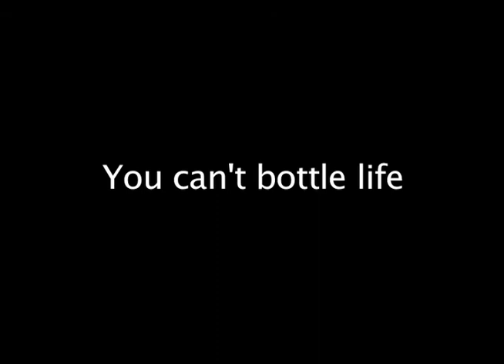RIDE THROUGH PYRAMIDS on motto.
The feeling of being free in Egypt. Artist and poet Beeaje Quick blazes through Cairo and the Giza pyramids in the Sahara Desert and an adjacent village on his motorcycle. The video is exhilarating and eye opening, it celebrates how awesome it is to be alive. Not your typical travel Egypt video. Cruising off the beaten path at high speeds, looks like Beeaje had crazy fun making this.

Beeaje gives us a glimpse into the crazy traffic of Cairo and the splendid serenity of the Giza pyramids. We see camels, horse drawn carts, the chaotic hustle and bustle of the city. Shot from a motorcycle mounted camera racing around the city, through coconut groves, down narrow alleys in nearby  villages, speeding by caravans of camels off road and back into the streets of Cairo.

Beeaje also shares inspiring words of wisdom at the end:

"You can't bottle life"
"But you can drink it"